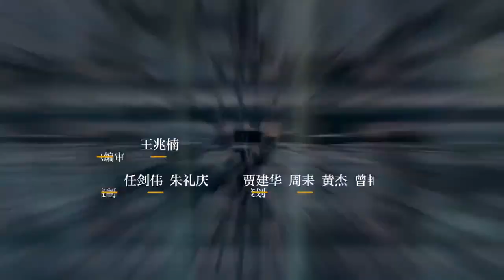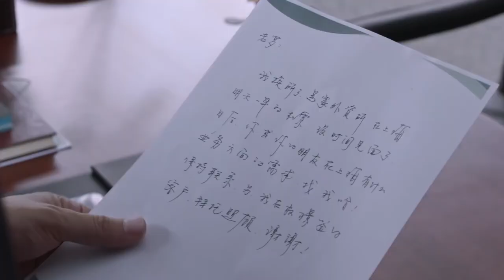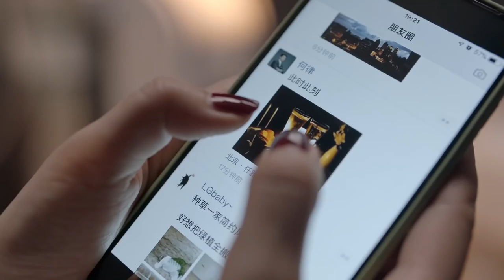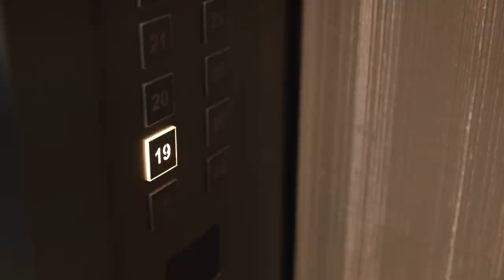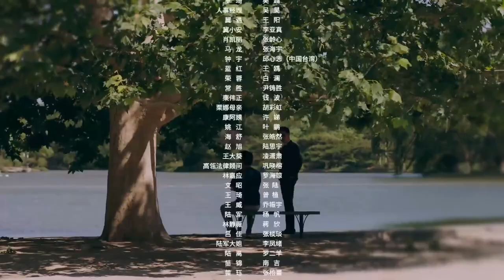ENG SUB 【The Best Partner 精英律师】EP33 | Starring: Jin Dong, Lan Yingying, Tian Yu, Liu Mintao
【Name】 The Best Partner 精英律师
【Genres】Modern, Law
【Starring】Jin Dong, Lan Yingying Tian Yu, Liu Mintao
【Synopsis】In the process of cooperation, Luo Bin and Dai Xi often clashed because of their different views on world affairs. At the same time, because Dai Xi invested too much time and energy in her work, which eventually caused her boyfriend's dissatisfaction, the two broke up. After collaborating on several projects, they got to know each other better. Dai Xi eventually grew into an excellent lawyer with a sense of justice. At work, she and Luo Bin also have more tacit understanding. The two became the industry's recognized invincible best partner.